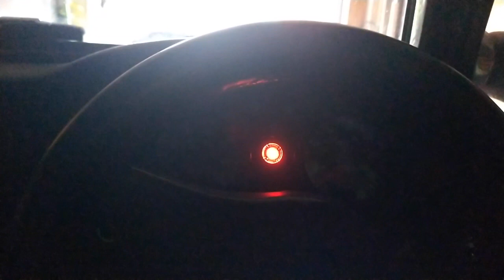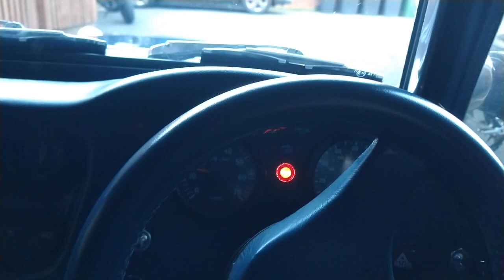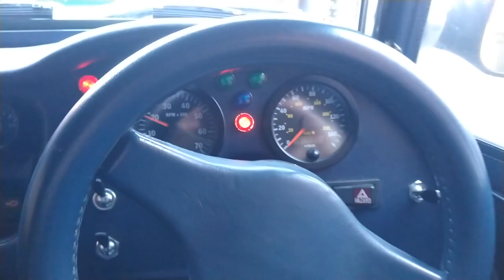Starting an old Westfield in -6c - Flight Of The Phoenix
Starting an old Westfield in -6c is a pretty delicate operation, reminds me of the of the 1965 movie "Flight of the Phoenix"